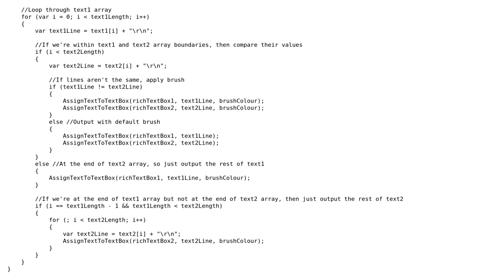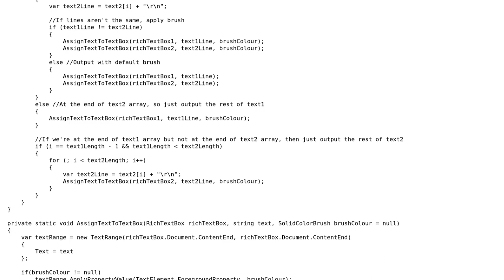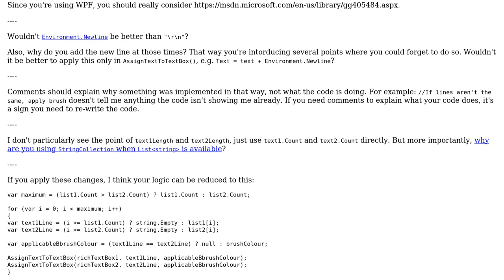Code Review: Optimize/ refactor program that highlights differences between two text collections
With thanks & praise to God, and with thanks to the many people who have made this project possible! You are responsible for your own actions.